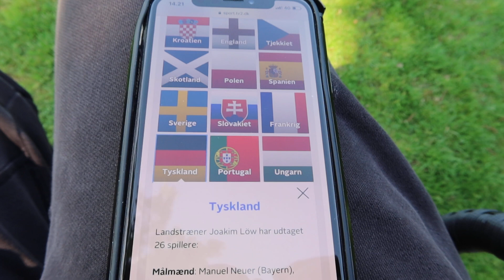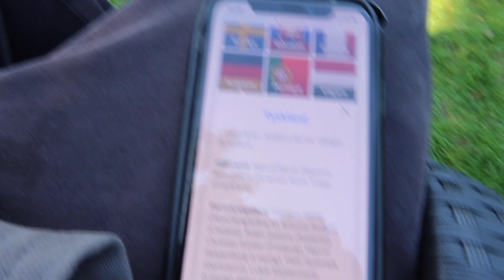Tyskland og Portugals EM Trupper